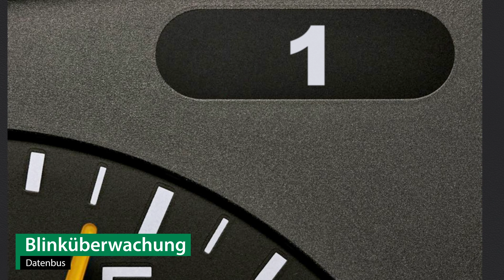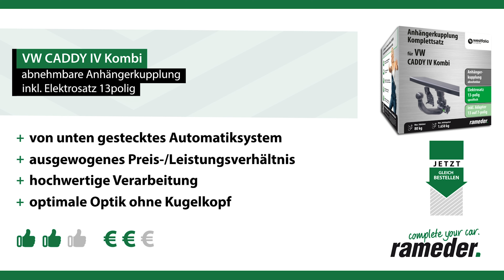Anhängerkupplung abnehmbar VW CADDY IV Kombi | Westfalia Komplettsatz + Montage von Rameder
►Anhängerkupplung abnehmbar + Elektrosatz + Montage | VW CADDY IV Kombi | Westfalia

Einbau, Montage und Produktvorstellung einer universal Anhängerkupplung inkl. E-Satz für den VW CADDY IV Kombi . Die vorgestellte AHK abnehmbar von Westfalia ist bei Rameder erhältlich Das Nachrüsten der Anhängevorrichtung kann optional in einem unserer bundesweit verteilten Montagepoints von uns übernommen werden

Warum sollte ich meine Anhängerkupplung für den VW CADDY IV Kombi bei Rameder kaufen?
+Bestpreis-Garantie
+Maximaler Kundenservice

Ist die Anhängerkupplung abnehmbar von Westfalia die richtige für meinen VW CADDY IV Kombi von VW?